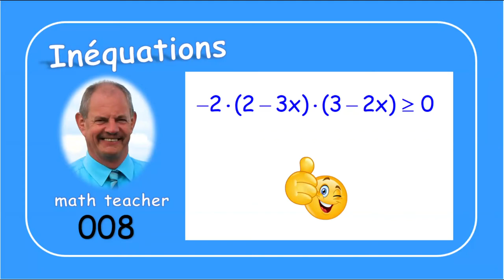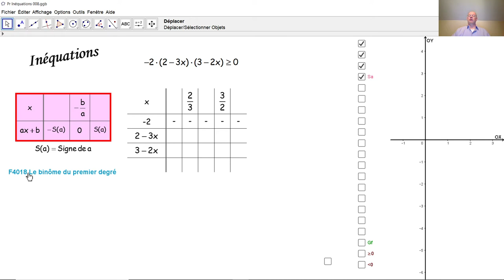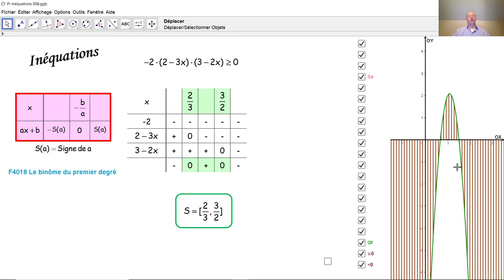Inéquations 008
Nous résolvons une inéquation à une inconnue au moyen d'un tableau de signes  et nous vérifions graphiquement l'ensemble solution.